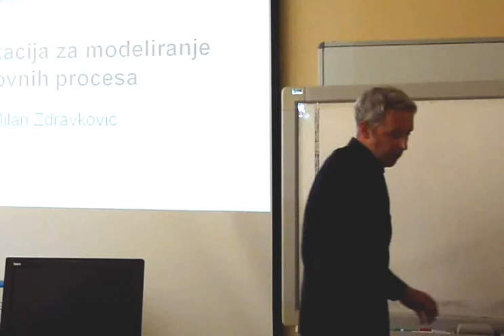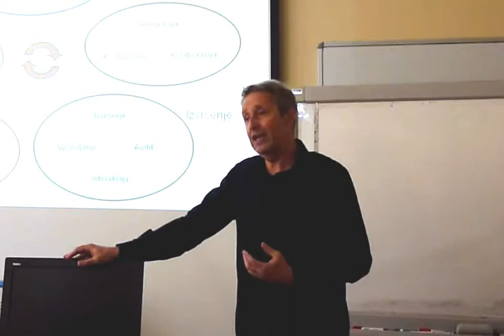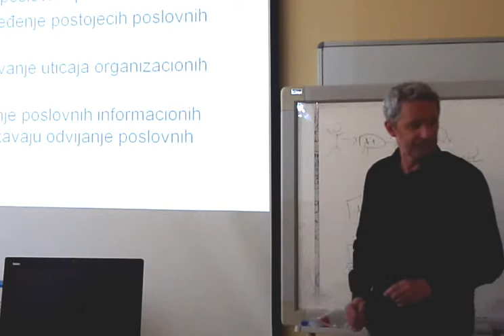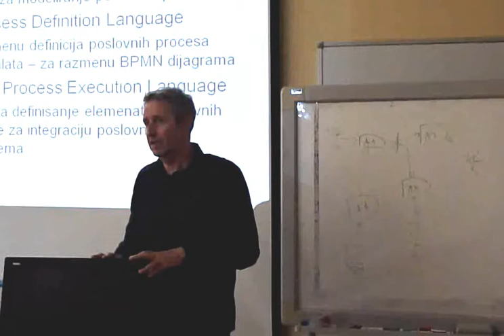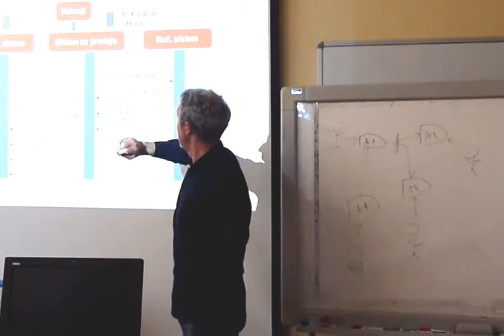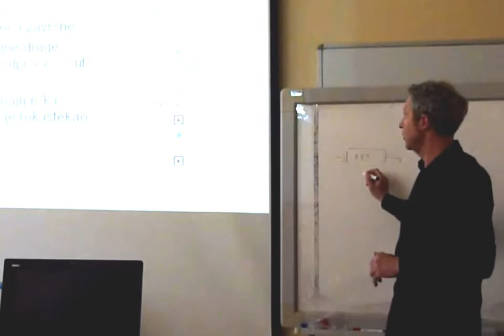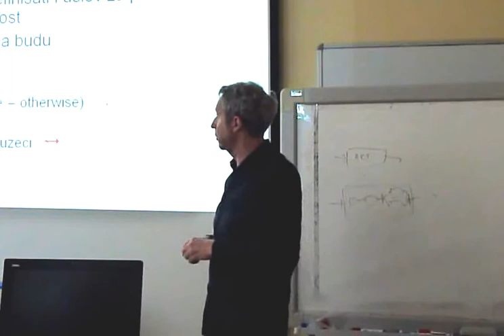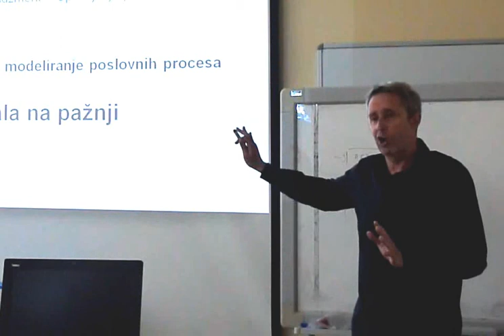UP V1 BPMN - Modeliranje poslovnih procesa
Životni vek poslovnih procesa. Prednosti korišćenja modela poslovnih procesa. Alati za upravljanje poslovnim procesima. Kako napraviti model procesa? Šta je BPMN? Šta opisuje BPMN model procesa?